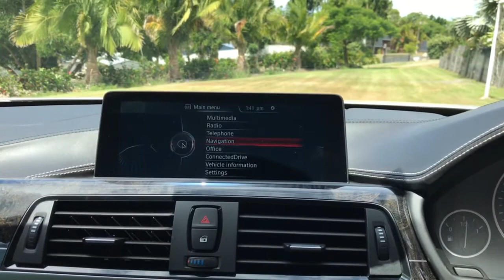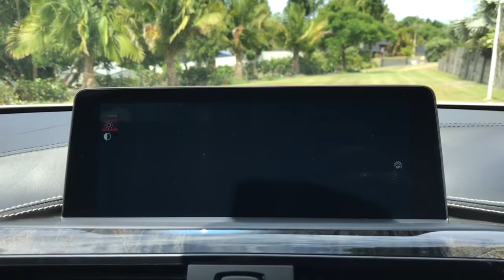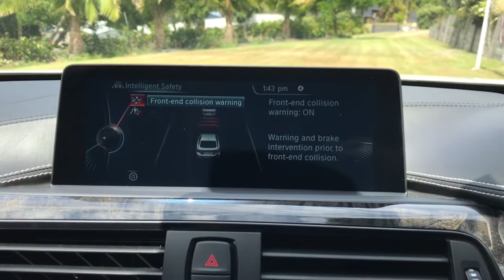BMW 430i F36 Start Up & Tour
2016 BMW 430i Start up and Tour. Featuring Mineral White Metallic exterior paint, and BMW Individual Merino Black Leather Interior